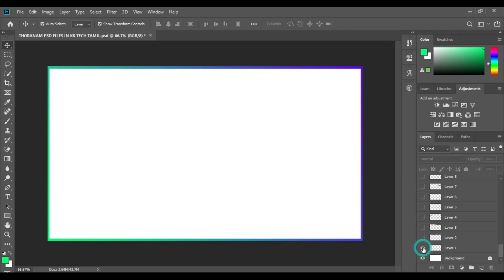Thoranam psd files in kk tech tamil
Do not missed my channel